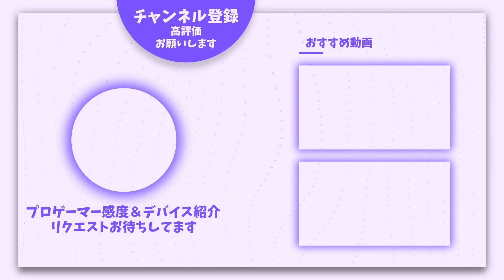【APEX】競技勢の実力,Senapoppoの感度,デバイスをご紹介!【キル集あり】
Senapoppoさんの感度・デバイスのご紹介をさせていただきました。

Senapoppoさんが使用しているマウス

Senapoppoさんが使用しているキーボード

Senapoppoさんが使用しているマウスパッド
xtrfy GP4